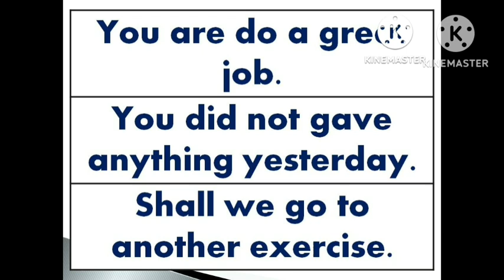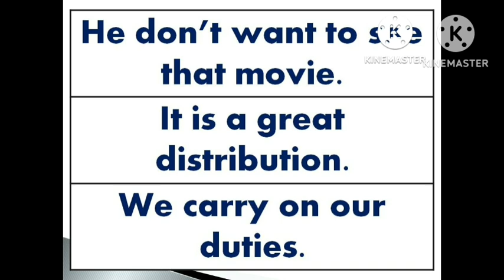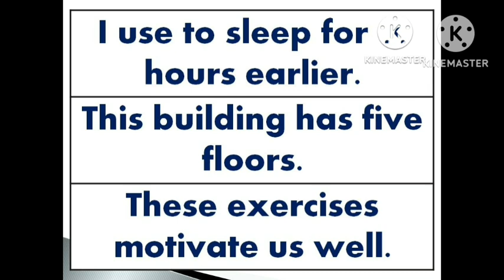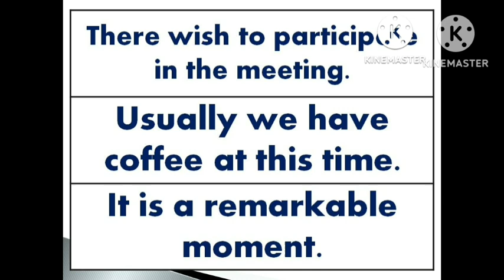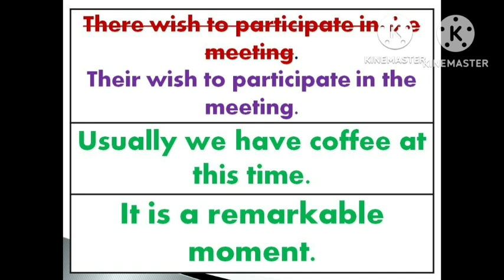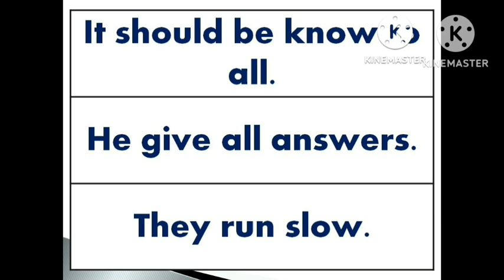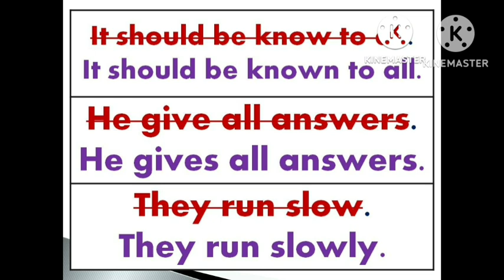Spoken English Grammar | Sen Talks | Online English